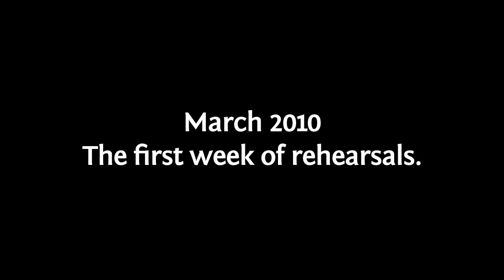A Year In Wonderland - Episode 1 Part 2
Rehearsal for Wonderland begins! Choreographer Shawn Hounsell and RWB Company dancers experiment with different styles of movement and music in search of just the right contemporary approach for this extreme trip down the rabbit hole.